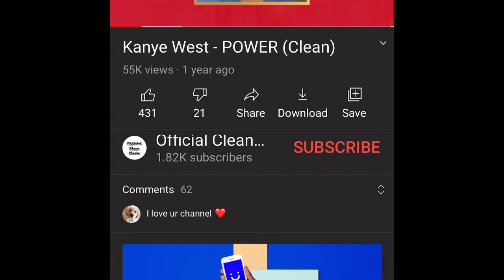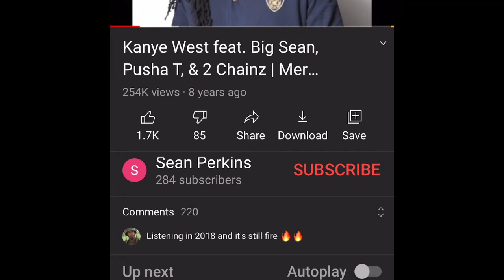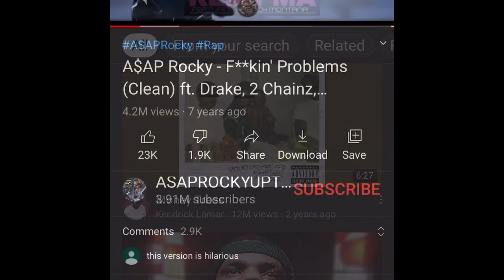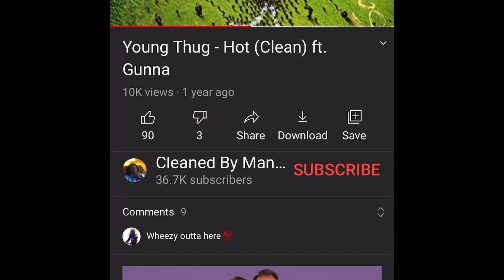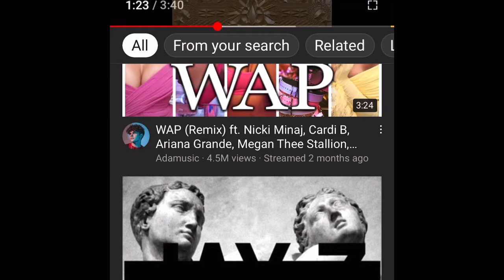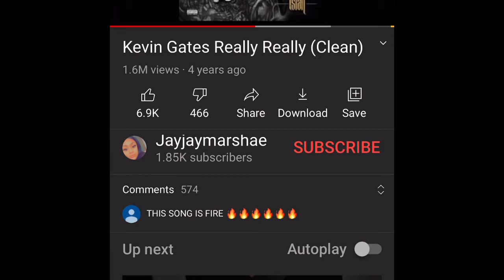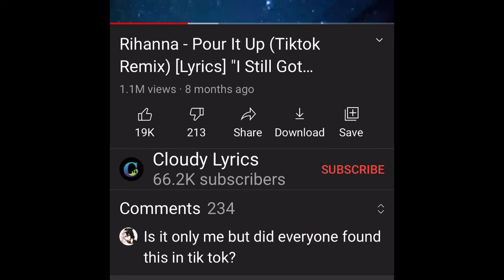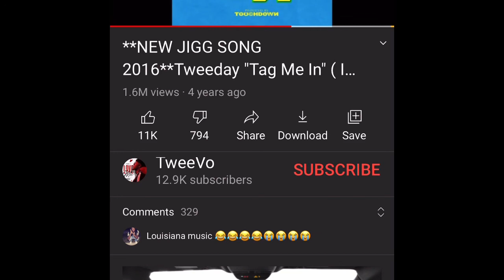NHS VOLLEYBALL WARMUP PLAYLIST